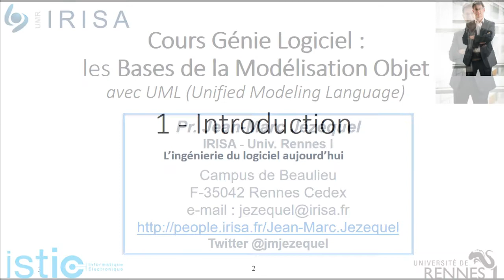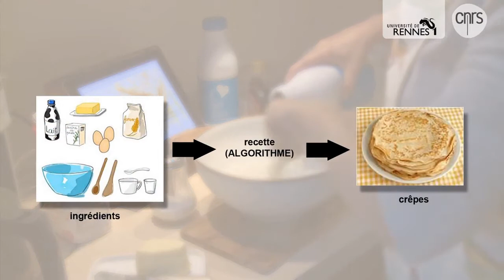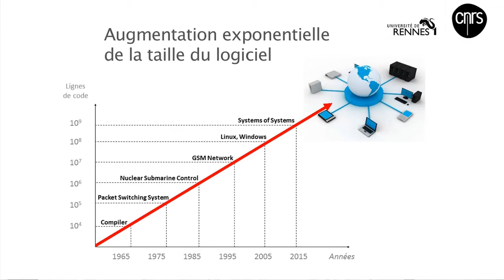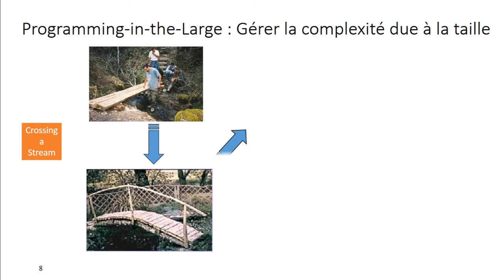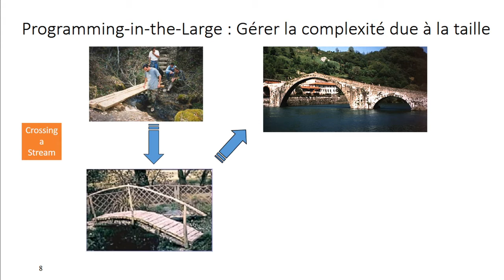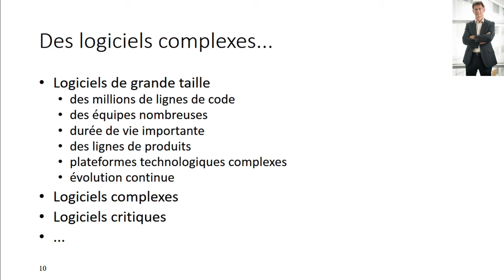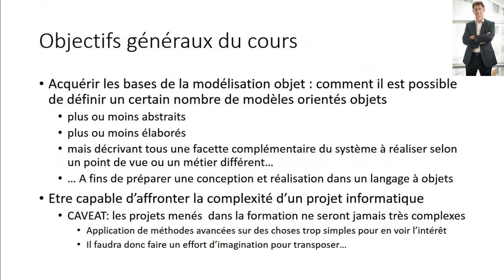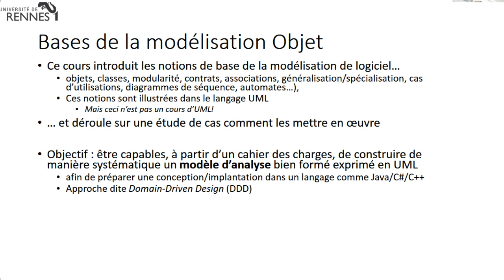introGL ENS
Introduction au cours Génie logiciel, ENS Rennes